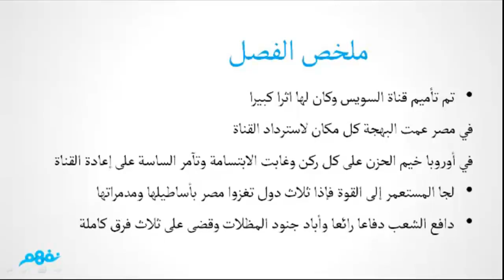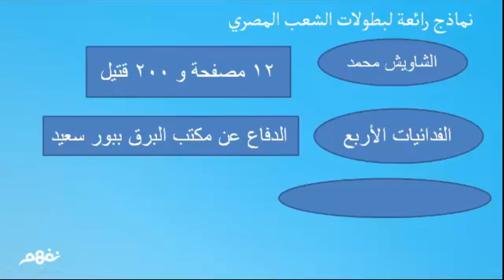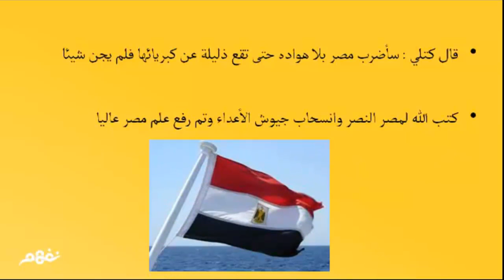الفصل الحادي عشر | قصة واإسلاماه | الصف الثاني الإعدادي | ترم ثاني | منهج مصري | نفهم